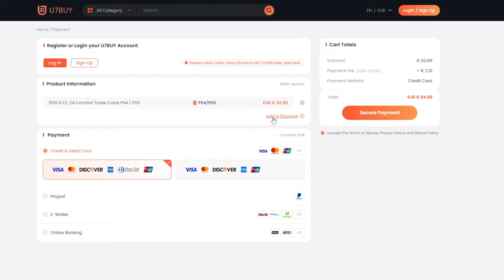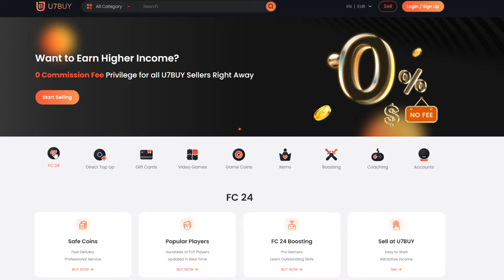EQUIPAZO SIN METERLE DINERO AL JUEGO! ¿ES POSIBLE? | FC24